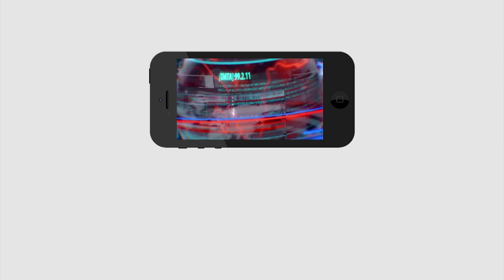YSRCP MP Speech About YS Jagan Ruling | Home Minister | Sucharitha Mekathoti | PDTV News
జగన్ మహిళలకు ఎంత విలువ ఇస్తున్నాడో ఈ ఒక్క వీడియో చూస్తే తెలిసిపోతుంది